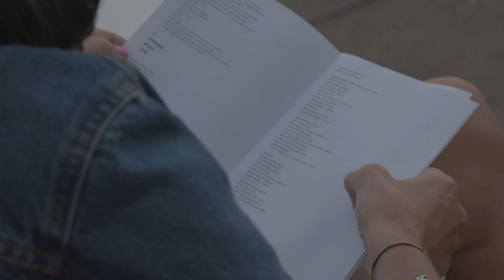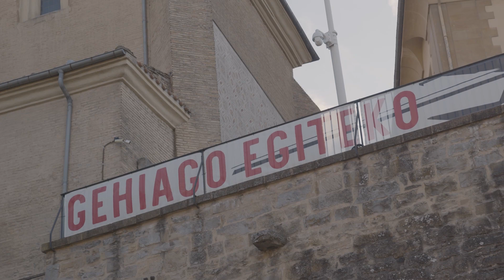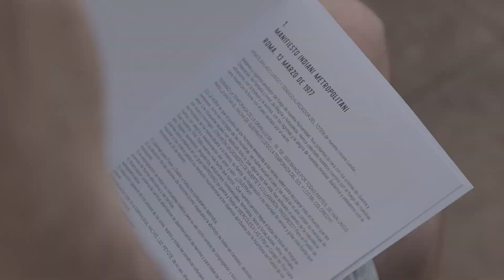9 SOLES / 9 EGUZKI Taxio Ardanaz y Marta Ramos-Izquierdo (9)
Video realizado en 2022
2022. urtean egindako bideoa